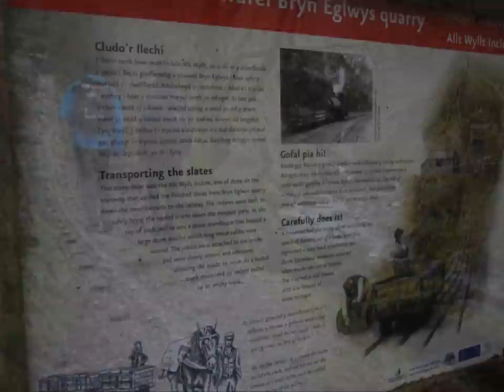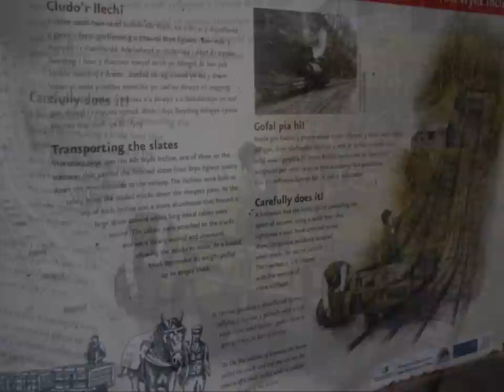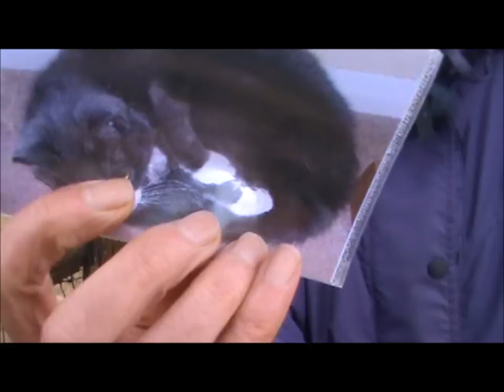Clem's Memorial Walk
This video documents a walk up Tarren Hendre to celebrate the life of Edwin Darnley Clements (E.D.Clements) affectionately known as Clem.  Tarren Hendre was the first hill Clem ever climbed and a Memorial Walk to the summit felt a fitting way to remember the life of a rather exceptional person.